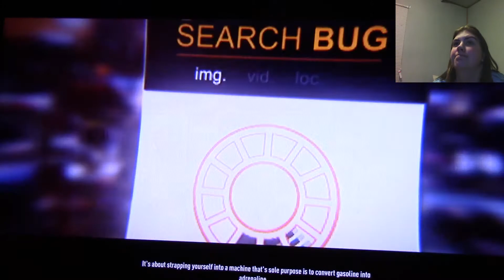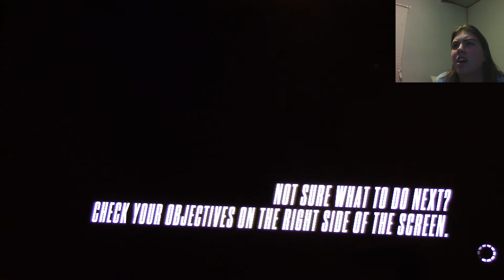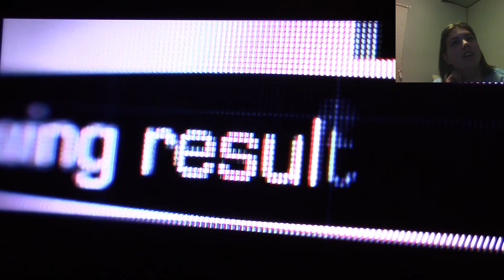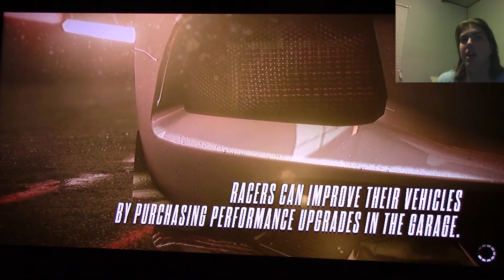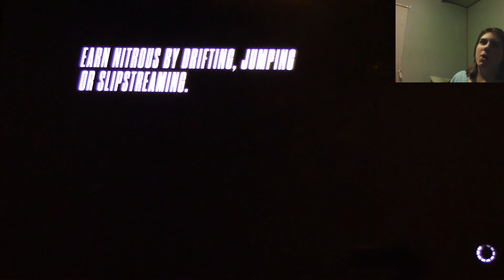Need For Speed Rivals GETTING WRECKED Part 1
I used to play Midnight Club back on Xbox and PS3. I really liked this and I don't know why but the camera that I used for face time, didn't fully sync in the editing but it fixes itself toward the end. I do not always understand the way technology and I get along. I end up getting wrecked later on in the video. Personally, I thought that it was funny the way it happened.